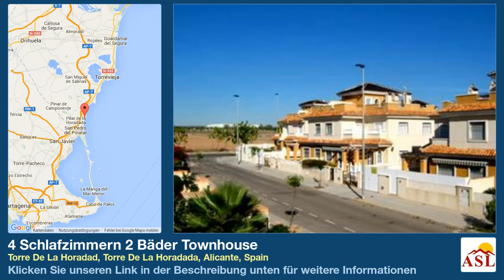4 Schlafzimmern 2 Bäder Townhouse in Torre De La Horadad, Torre De La Horadada, Alicante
Weitere Infos auf Townhouse zu verkaufen in Torre De La Horadad, Torre De La Horadada, Alicante, Spain mit 4 Schlafzimmern, 2 Badezimmern